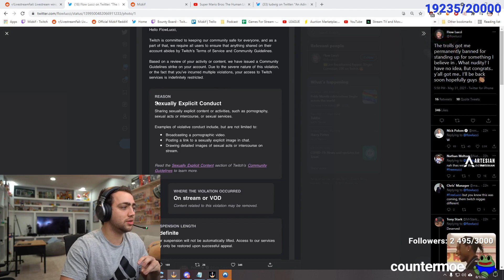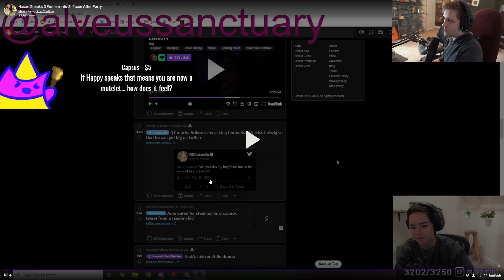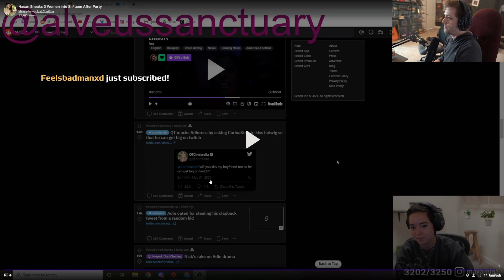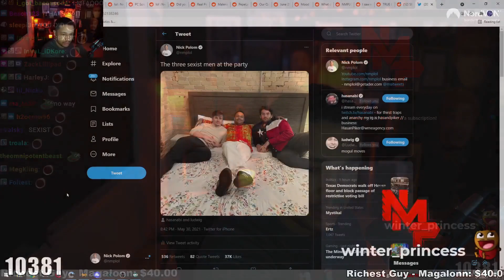Austin cuts Mizkif's hair a little bit too much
Austin cuts Mizkif's hair a little bit too much - 💎 Twitch Gems 💎